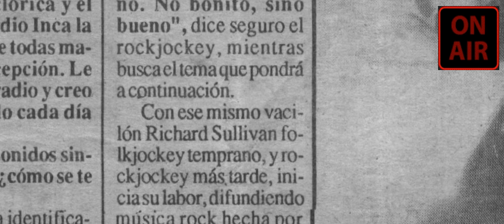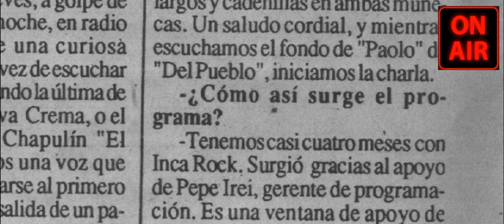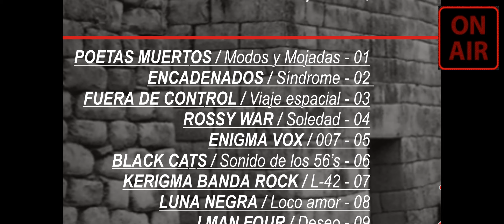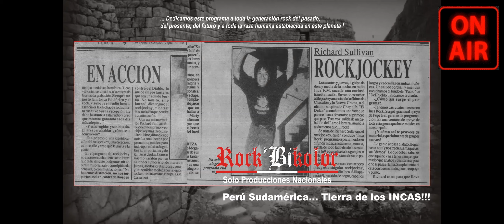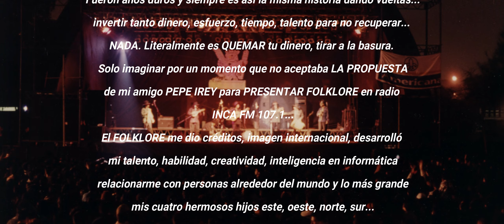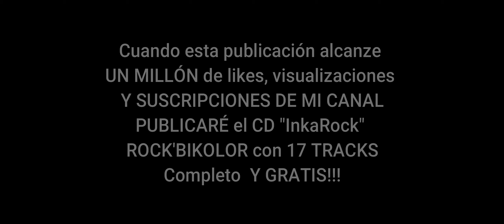Inca Rock - Rockbikolor - Fragmento Programa 1992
SALUDOS!!

Visita mi pagina web LA UNIVERSIDAD DEL FOLKLORE.